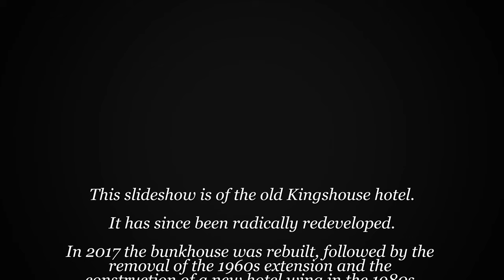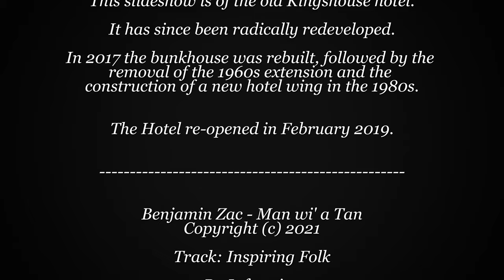Kings House Hotel - Glen Coe - Scotland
This is a short slideshow of the Kings House Hotel which is locatd in Glen Coe. A popular stop off place for travellers, climbers, walkers and skiers as well as day trippers passing through. The Hotel is surrounded by mountains and moorland with the area having an ethereal feel at times depending on the season and weather. The pictures show the Hotel before it was redeveloped in 70s and 80s but the glorious views remain along with the resident deer.